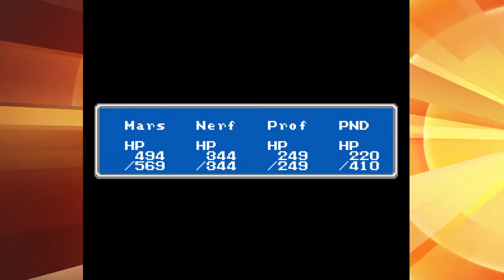Final Fantasy Finale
We in there! It's the endgame!